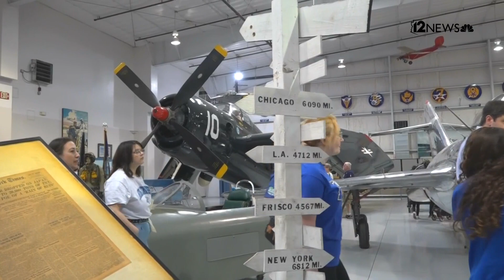Students study B-17 in Mesa ahead of trip to help recover missing WWII service members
Sentimental Journey is a B-17 Flying Fortress that was restored at the Airbase Arizona Flying Museum. Of the roughly 13,000 manufactured during the war, she’s one of four in the country that is still flying.

Recently, a group of forensic anthropology students from Middle Tennessee State University got to visit the WWII heavy bomber. They got an up-close and personal view of the plane ahead of their trip to France where they will be excavating a WWII B-17 crash site in partnership with the Defense POW/MIA Accounting Agency.